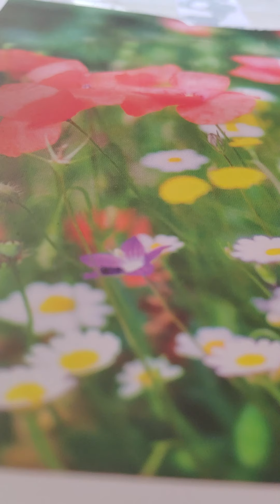jeremiah 44:5-9 akjv